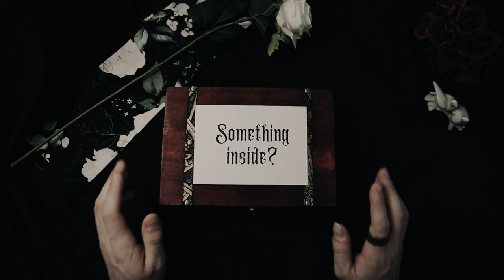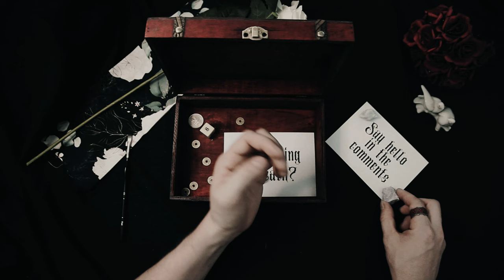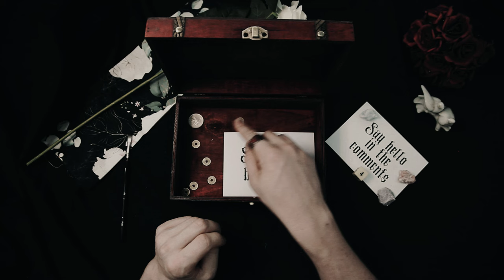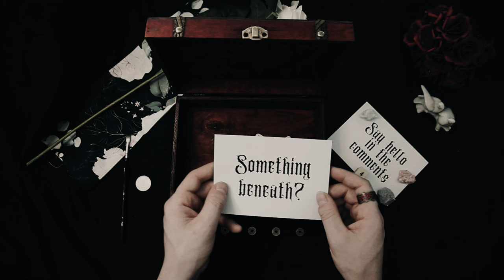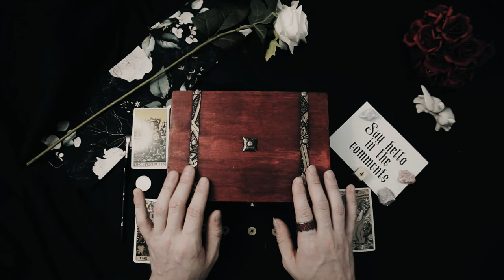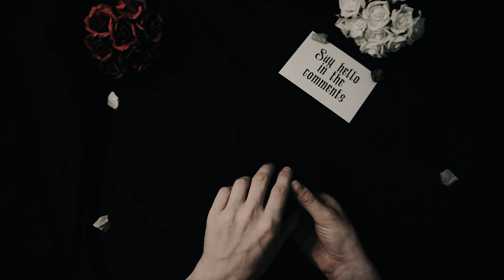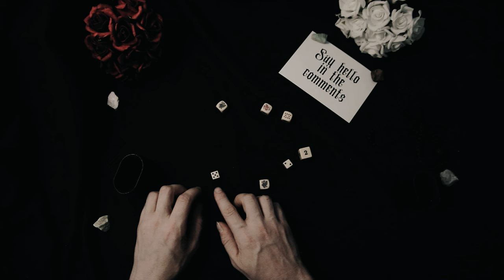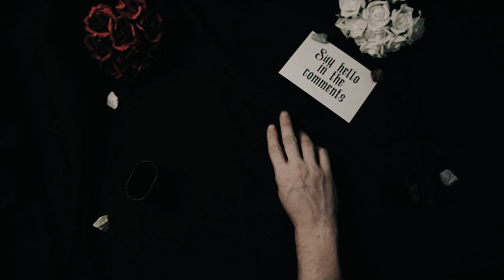The Life of Richard the Lionheart | Richard I | ASMR History Learning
⚔️🦁 Embark on a thrilling journey through the pages of medieval history and discover the legendary tale of Richard the Lionheart, the valiant crusader king whose lionhearted courage and military prowess left an indelible mark on the annals of chivalry and warfare. Join us as we delve into the life, campaigns, and enduring legacy of one of England's most iconic monarchs.

🏰 Explore the early years of Richard the Lionheart, born into the royal Plantagenet dynasty amidst the political intrigues of 12th-century Europe. Learn about his upbringing, his struggles for power within the Angevin Empire, and his emergence as a formidable warrior and leader.

⚔️ Delve into the epic adventures of Richard the Lionheart during the Third Crusade, where he earned his reputation as a fearless knight and champion of Christendom. Follow his exploits on the battlefields of the Holy Land, from the siege of Acre to the legendary clash with Saladin at the Battle of Arsuf.

👑 Witness the triumphs and challenges of Richard's reign as King of England, from his coronation at Westminster Abbey to his struggles to defend his continental possessions against rival monarchs and rebellious barons. Explore his legacy as a patron of the arts, a lawgiver, and a symbol of knightly virtue and honor.

🌟 Reflect on the enduring impact of Richard the Lionheart, whose lionhearted spirit continues to inspire generations of storytellers, historians, and admirers of medieval chivalry. ⚔️🦁